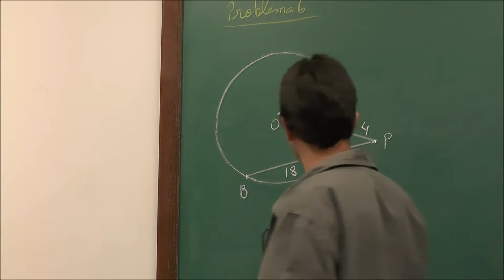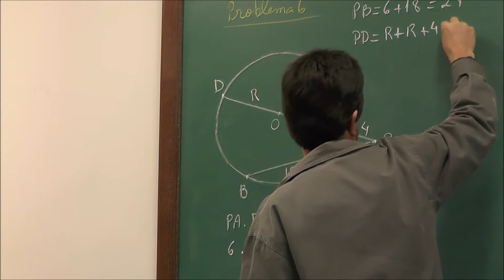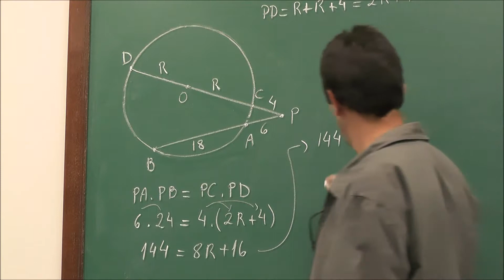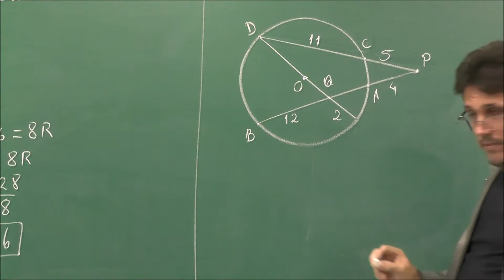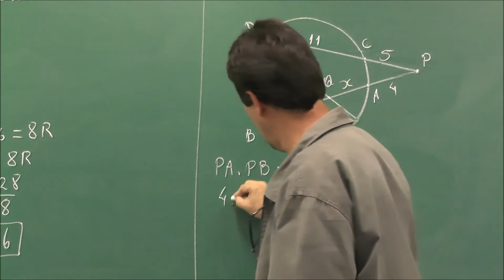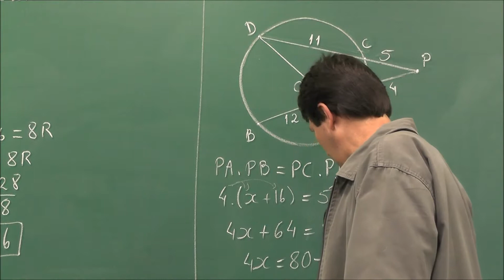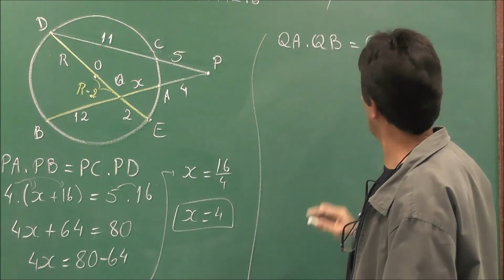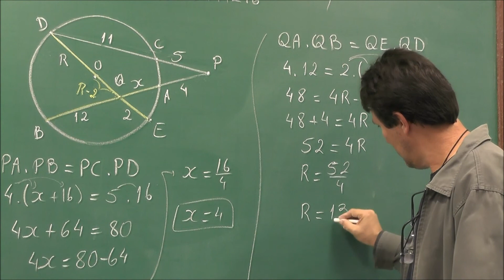Teorema das Cordas V -V62-POTI-Pira-Geometria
O Prof. Antonio Otavio Pellegrino resolve exercícios relacionados ao uso do Teorema das Cordas.